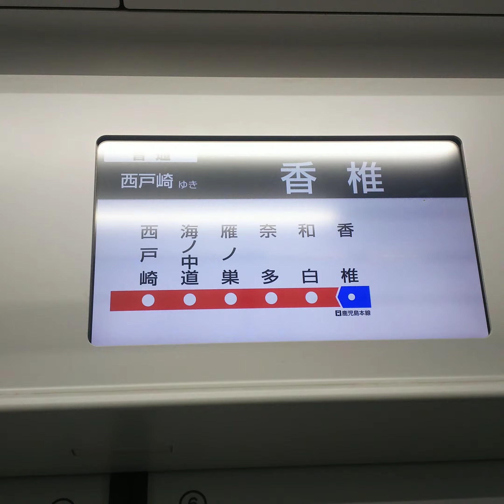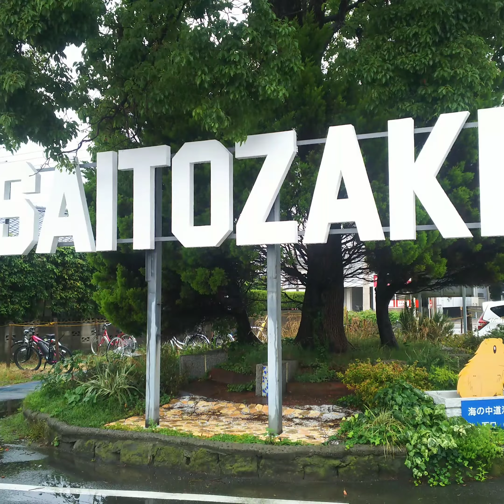珍しい蓄電池で動く列車で行く 福岡市の最果て西戸崎駅2021/06/04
香椎駅からの旅です。
香椎線の最果て駅である西戸崎駅を目指した旅です。